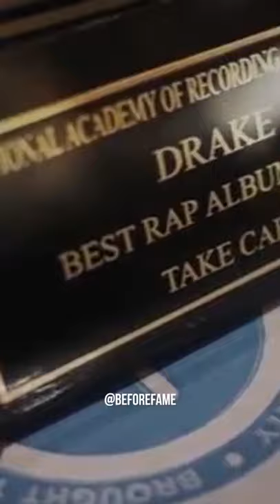Drake Takes Shots Out of His Grammy Award